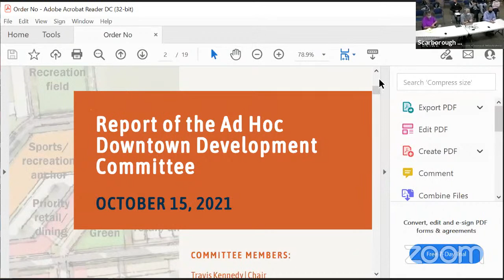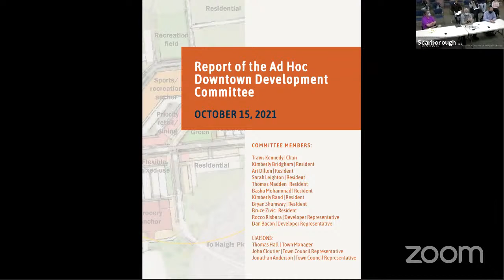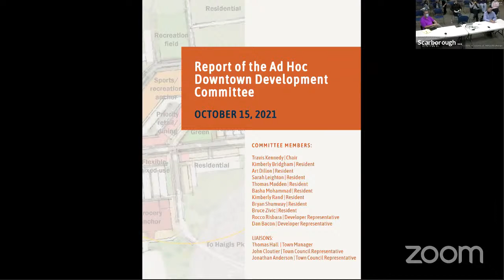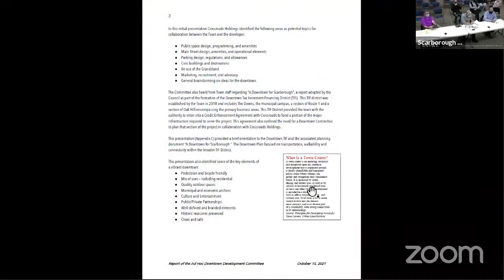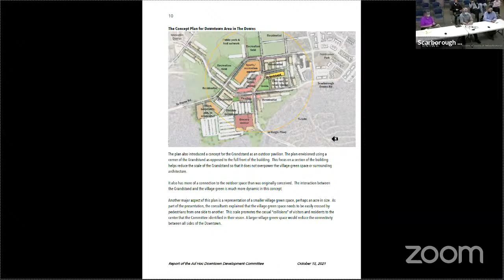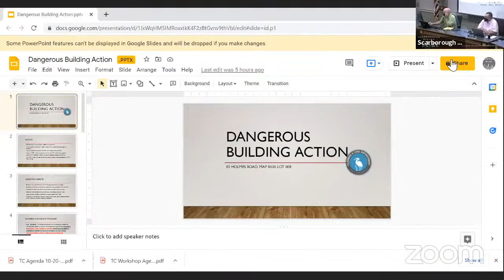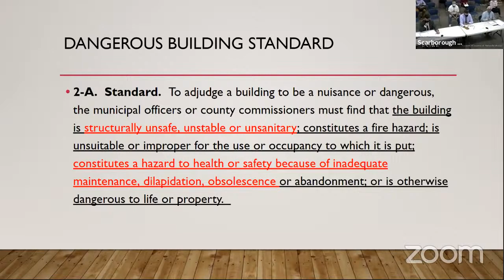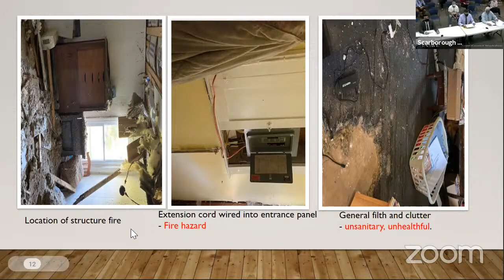Town Council Meeting - 2021-10-20